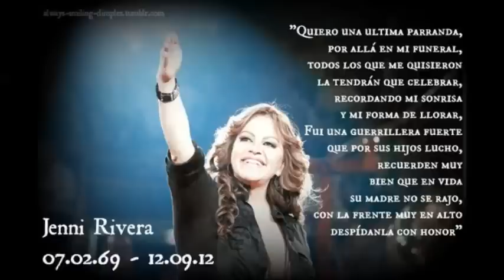Jenni Rivera restos encontrados y ultimas fotos tirada por la reina de la banda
para sus familiares y sus amigos la mayor condolencia para todos, jenni rivera siempre fue una mujer luchadora que apesar de todos los trompiesos que la vida le dio se levanto y siguio adelante, fue una mujer que ayudaba al pobre, al enfermo, y a un sin numero de personas que todo el latino tiene que estar muy agradecido por esta gran señora que lamentosamente perdio la vida de una manera fea, ultima frase de la reina de la banda fue (mañana estare en todos los medios de comunicacion) R.I.P Jenni Rivera...!!!